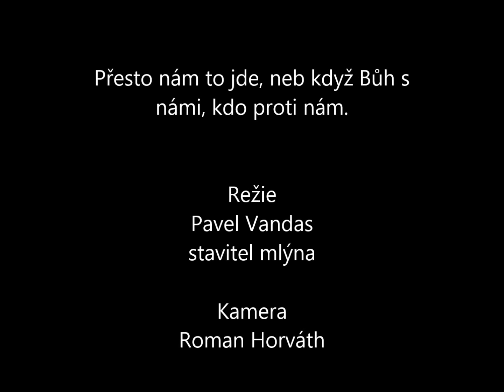Windmill St. Joachym